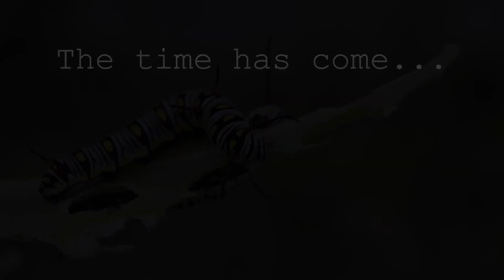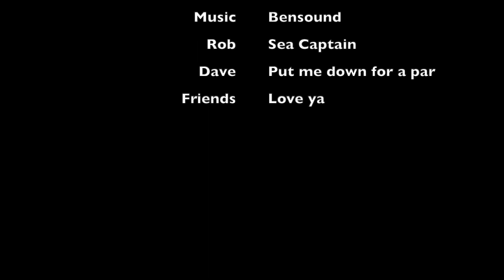Operation Butterfly Season 2 - Episode 5 "BOOM"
Butterfly has a new rocket stick and all he can say is "BOOM BABY"